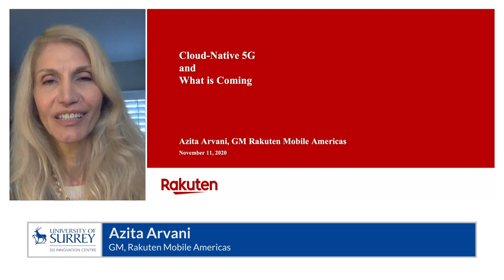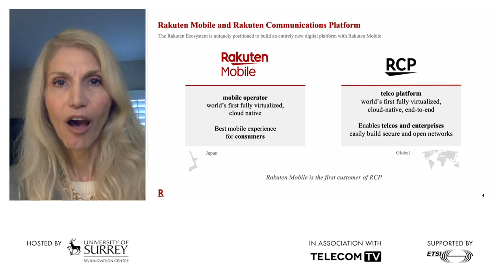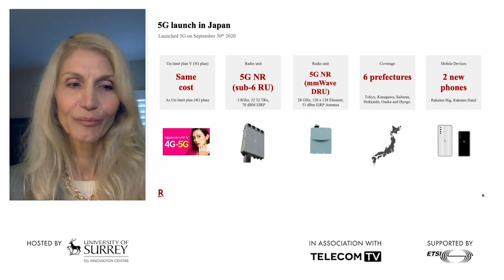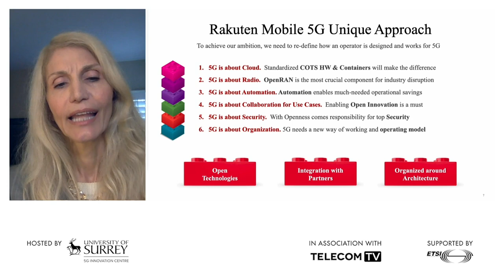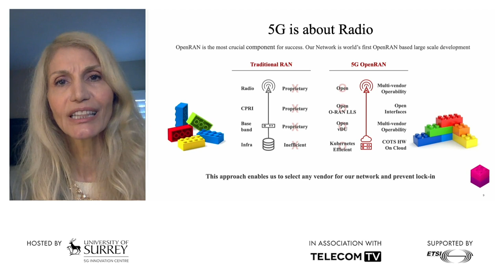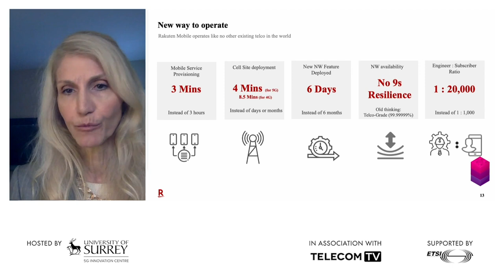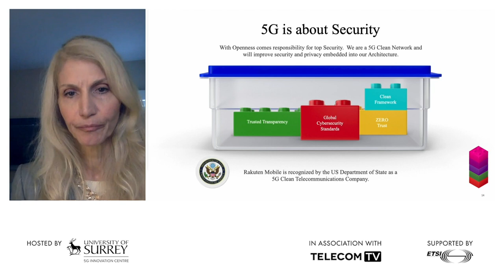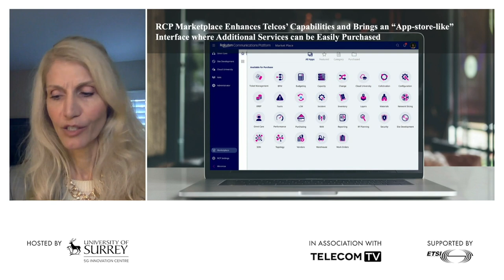Cloud-native 5G and what is coming